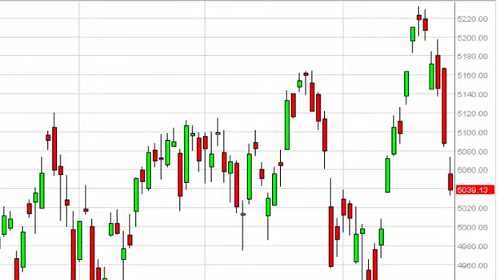NASDAQ Technical Analysis for July 28 2015 by FXEmpire.com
- July 28 2015 index daily technical analysis for the NASDAQ. Find more information about Forex and Commodities News Technical Analysis Fundamental Analysis and Brokers on FX Empire